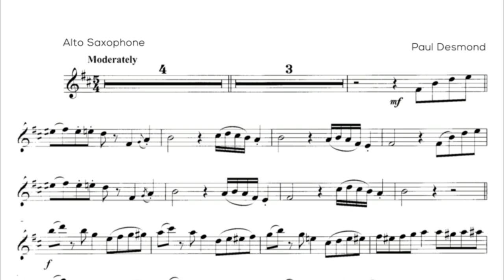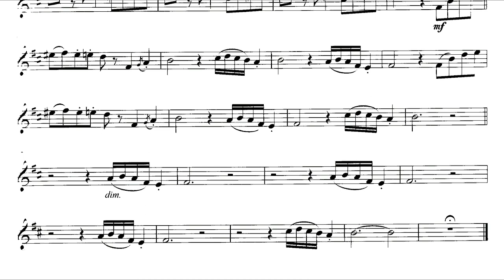Take Five, by Paul Desmond - Alto Saxophone Eb Play-Along – Music Sheet Download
Alto Saxophone